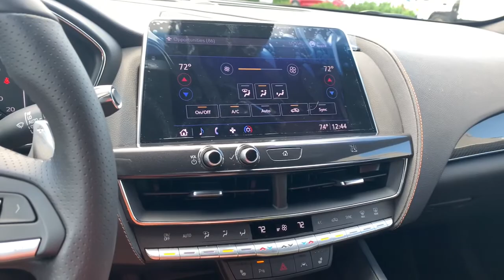2020 Cadillac CT5 Knoxville, Alcoa, Maryville, Sevierville, Lenior City, TN L0124208C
Used 2020 Cadillac CT5 available in Knoxville, Tennessee at Cadillac of Knoxville. Servicing the Alcoa, Maryville, Sevierville, Lenior City, TN area.